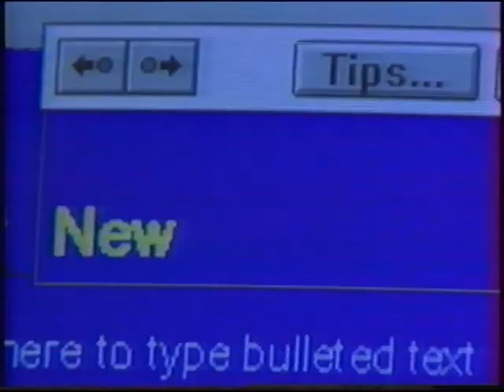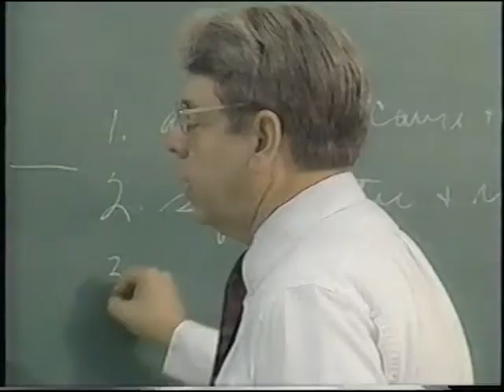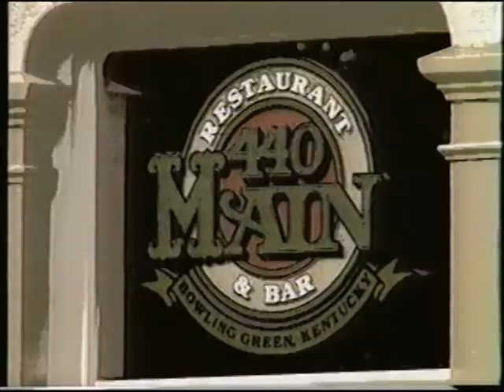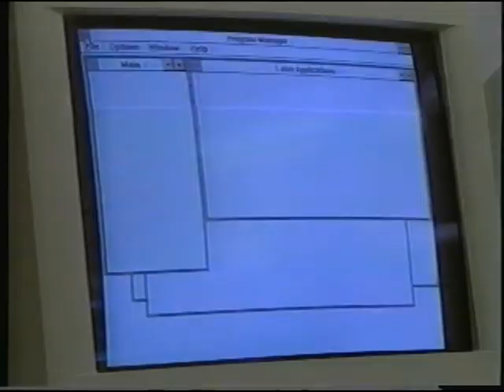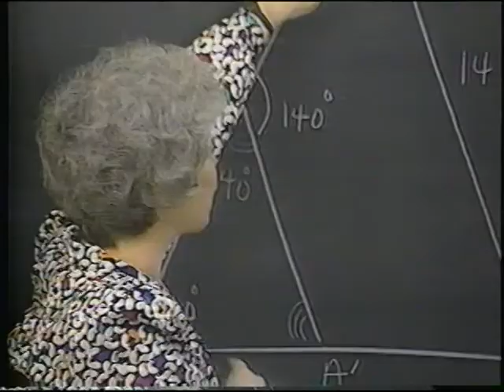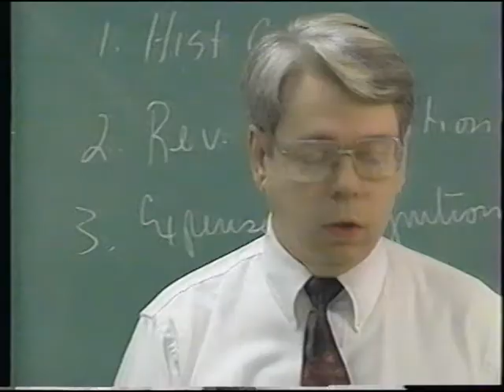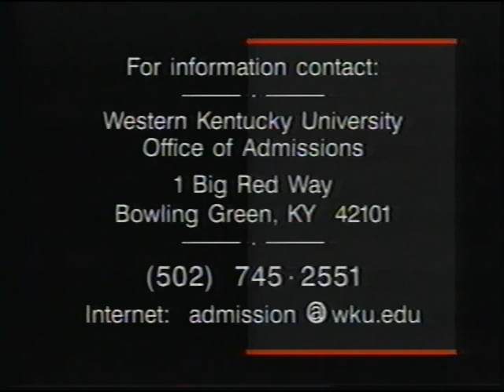The World of Western...Western Kentucky University, August 1995